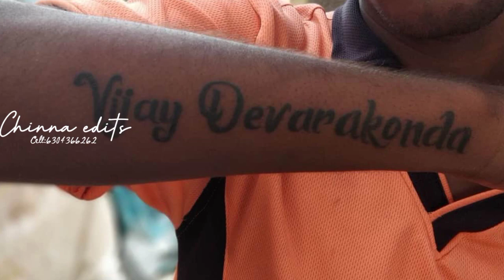Die hard fan of Vijaydevarakonda Shiva bro